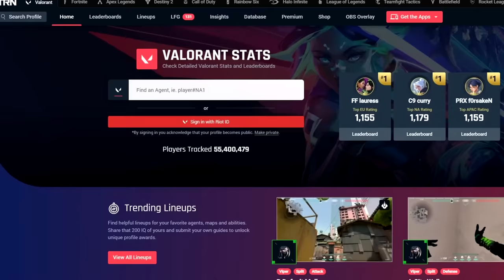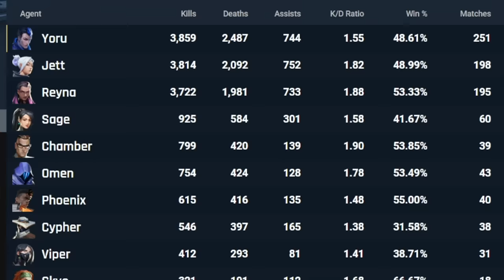1 Radiant VS 9 Iron Players! - (he drops 100+ kills)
Improve your game by downloading Valorant Tracker for ✅ FREE! Check it out now

Valorant: 1 Pro Radiant VS 9 Iron Players // Who Wins?
➡️ Wanna join our games?
➡️ In-game name: Dittozkul
➡️ Nickname: Dittoz

1 Pro Radiant VS 9 Iron Players // Who Wins?
1 Pro Radiant VS 9 Iron Players // Who Wins?
1 Pro Radiant VS 9 Iron Players // Who Wins?